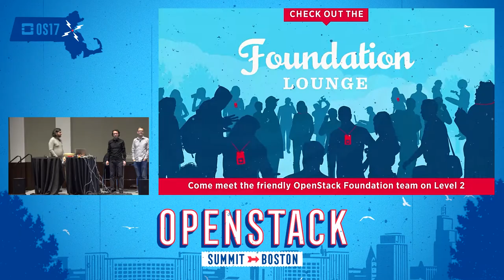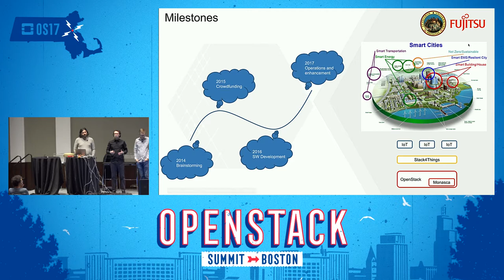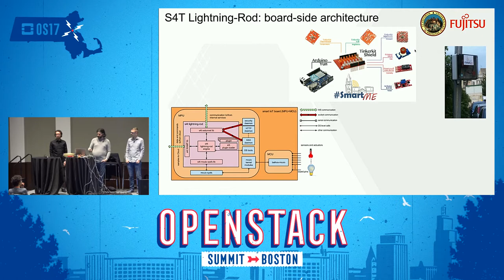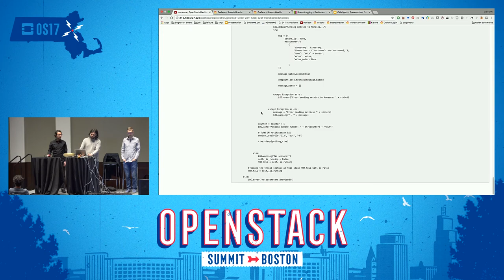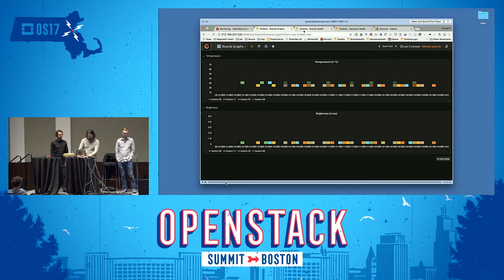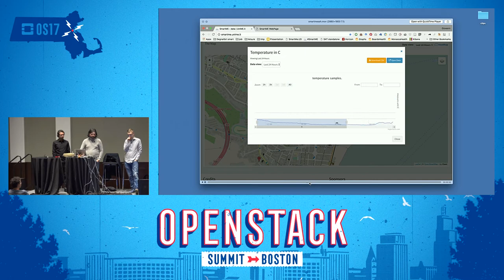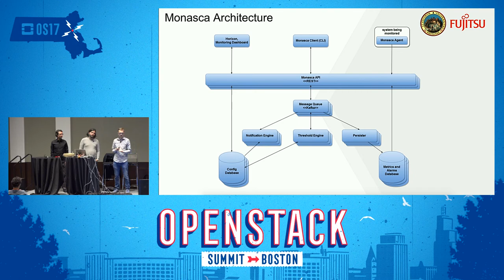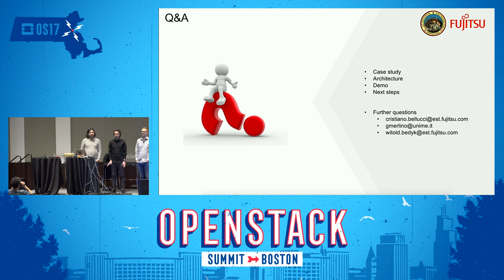A Monitoring Case Study for Monasca- Smart City Infrastructure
Objects, that populate smart cities, are able to send real-time information. Users need to understand objects data in order to handle the city's assets. This case study presents the city of Messina, Italy, where smart devices map environmental phenomena. The University of Messina developed a framework for IoT, Stack4Things, to collect information from the devices. Stack4Things collects data in real-time. Using network virtualization, the framework provides IaaS-like services from a pool of IoT d